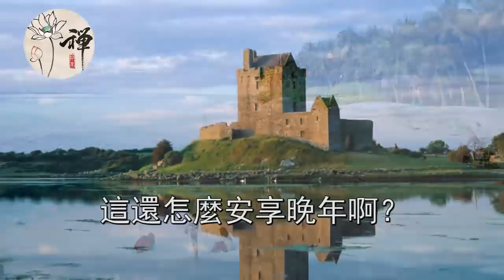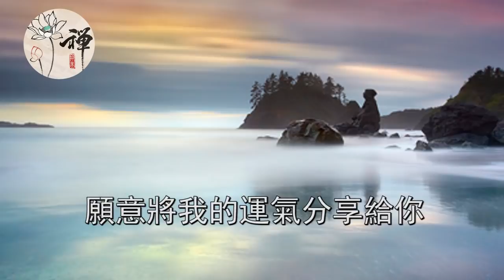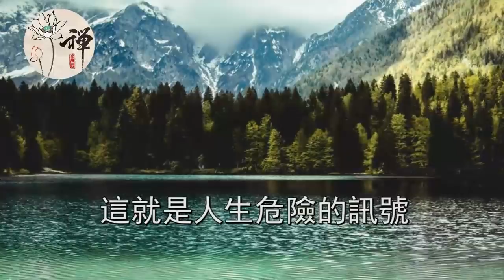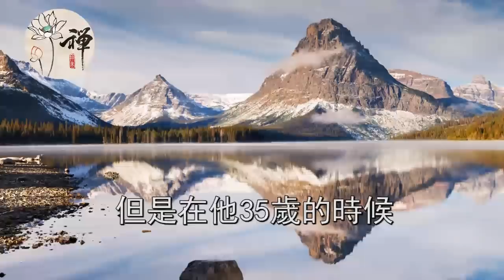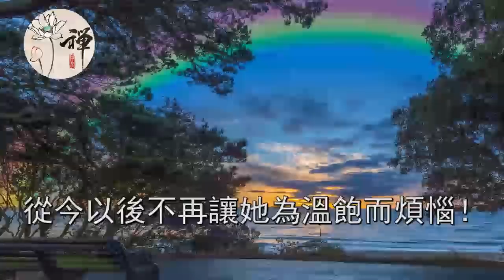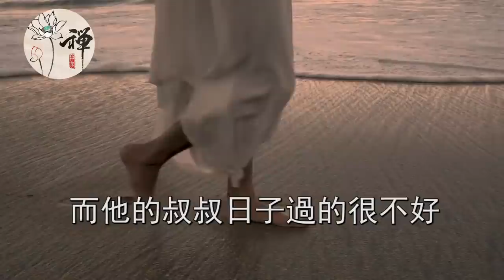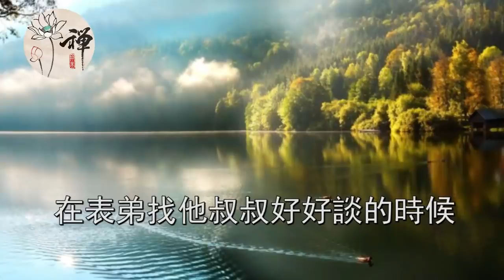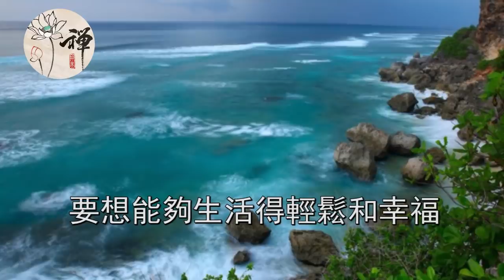佛禪：這三種人，比魔鬼還可怕，你的身邊有麽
禪意語錄、國學經典、風水命理、生活百科、心靈勵志等文章，為大家提供不同的資訊知識！